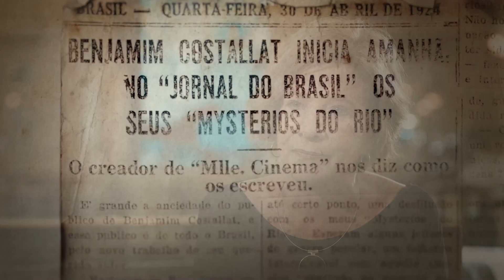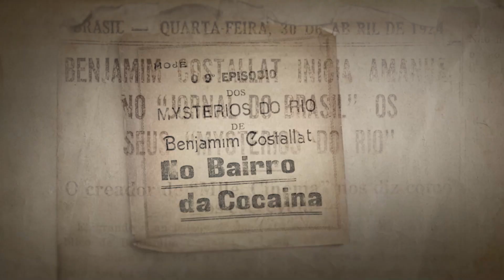O Rio de Benjamin Costallat | Estreia de Agosto 2023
No começo do século XX, antes do Brasil “se modernizar” com a Semana de 22, o jornalista e escritor Benjamim Costallat revolucionou a crônica jornalística e o mercado editorial com uma literatura que apresentou ao público um Rio de Janeiro moderno e sedutor, habitado por anti-heróis e por um submundo nunca antes retratados pelos livros ou pelas crônicas dos jornais.

O filme “O Rio de Benjamim Costallat” traz à tona esse personagem, dono de uma trajetória brilhante e polêmica, que se confunde com a história da cidade que ele descreveu como ninguém, com os seus mistérios e habitantes marginais. Costallat foi um crítico, cronista e escritor de sucesso, sendo um dos autores mais lidos e censurados do país na época. Mas seu retrato nu e cru da sociedade carioca e o processo de “modernização” urbanística e literária da capital da República, o condenaram ao esquecimento.

Uma direção de Vicente Ferraz.

Assine CINEBRASiLJÁ e no ato do cadastro ganhe 30 dias de sinal aberto para degustação. Após você paga apenas R$ 9,90 por mês e tem acesso ao melhor do audiovisual independente do Brasil.

CINEBRASiLJÁ – Um outro mundo é possível. Experimente! Acesse